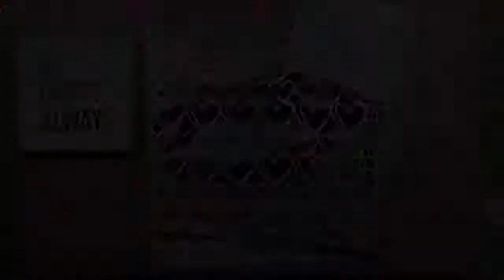FOR THE LOVE OF HOMEMADE KITS; KIT REVEAL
Hello everyone!  Back with another kit!  This kit is small because we are only going to be doing a couple of layouts with it.  So be sure to look at Hannah's, Megan's, Khristina's, and Sarah's channel to see what their kits look like.